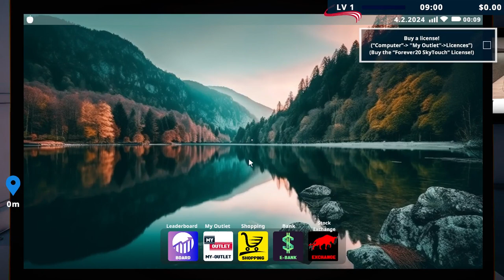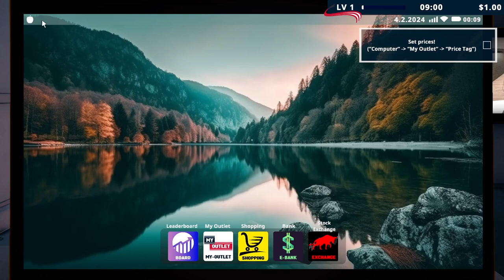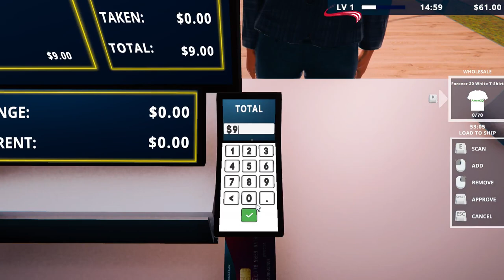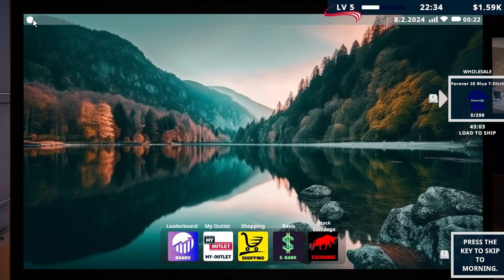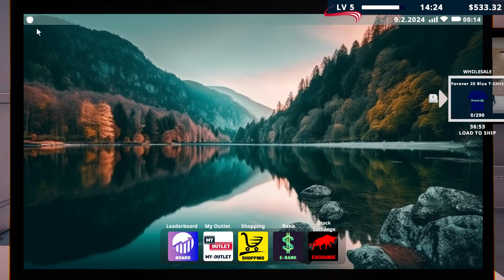Factory Outlet Simulator - The beginning of a strong factory🏭 & first employee (Best Simulator 2024)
(Casual, Simulation)

Factory Outlet Simulator :

Factory Outlet Simulator is a trading game with all the details of a factory and outlet store.

FACTORY MANAGEMENT

You can try different ways to source raw materials at the cheapest price, buy machines for your factory and increase your production chain.

STORE MANAGEMENT

You can design and expand your store as you wish. You can determine where products are displayed, manage advertisements and provide your customers with a quality shopping experience.

DESIGN

You can create original designs using the computer. You can determine the market values yourself and sell your own brand.

COMMERCIAL INTELLIGENCE

You can use the computer to order raw materials or find other ways to source them cheaply. By balancing customer satisfaction and profit margins, you can sell your products at the prices you want or apply discounts.